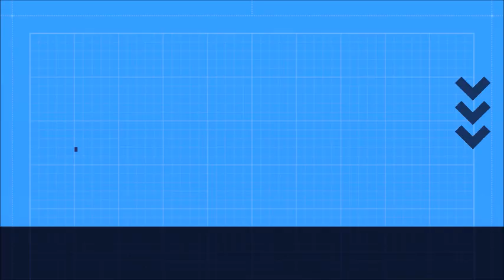W.A.S.P. - Forever Free